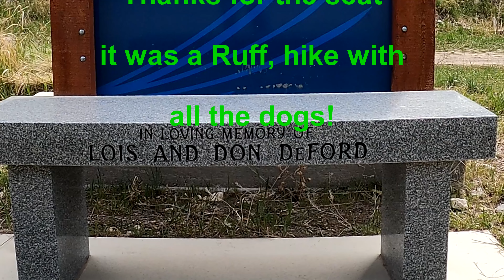Getting it done in the Woods! Entertainment, Pale Rider, Eagle Scout Trails